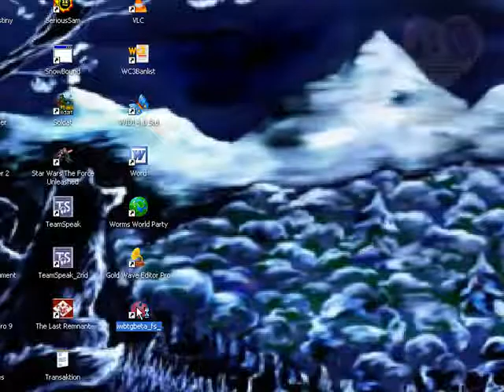Let's Race IWBTG Marathon 33 - Der Sech(X) Turret Trupp und viele Spikes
oh gott der sechfach trupp an turrets macht mir immernoch zu schaffen UND sehr viele spikes kommen auch noch dazu